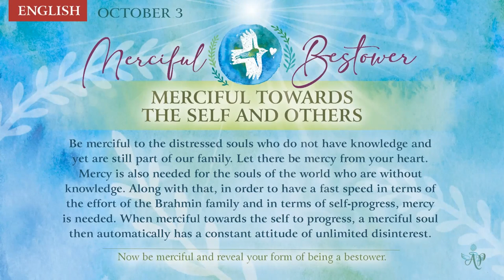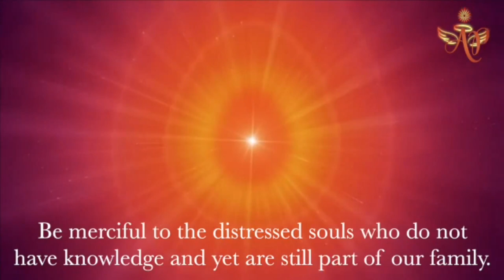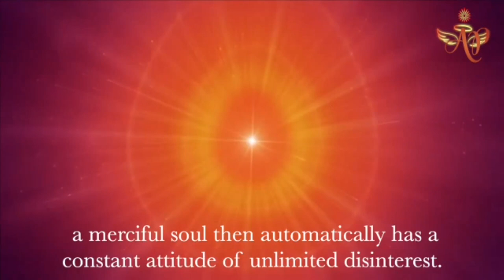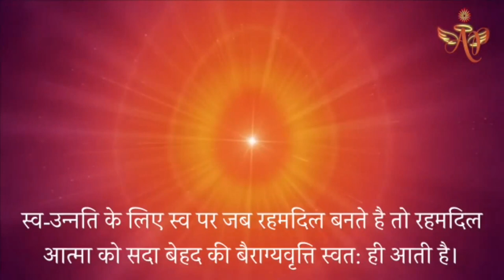Telugu, October 2, 2022, Mohini Didi,Merciful Bestower # 2